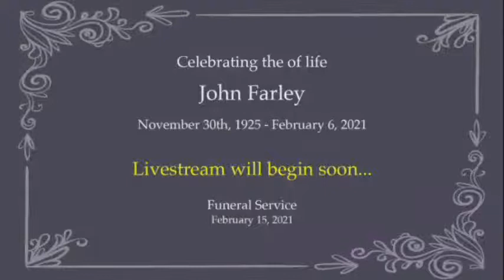Celebrating the Life of John Farley - Funeral Service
If stream stops unexpectedly, due to internet connectivity issues, please see main channel page to reconnect to stream Thank you.